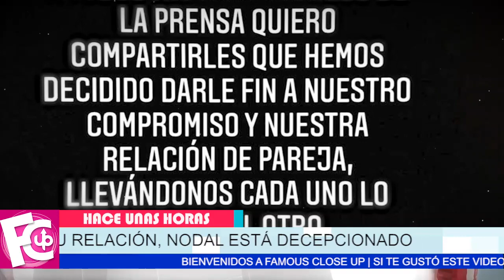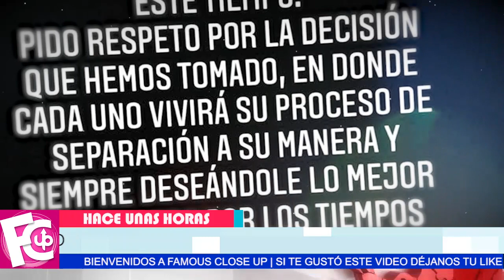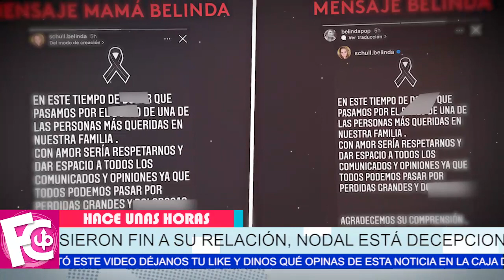💔😢 Christian Nodal y Belinda 𝗖𝗢𝗡𝗙𝗜𝗥𝗠𝗔𝗡 su separación